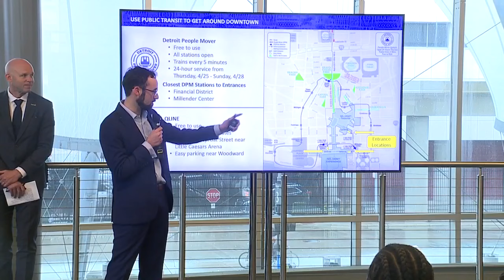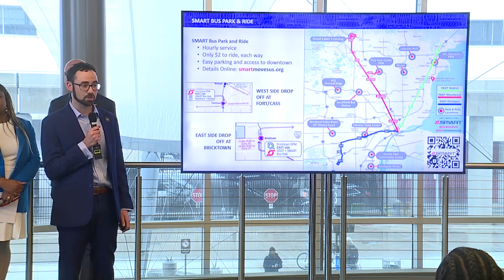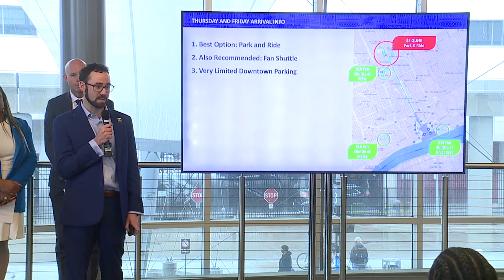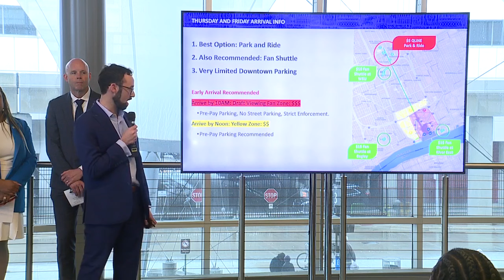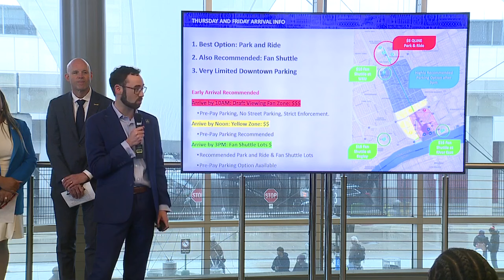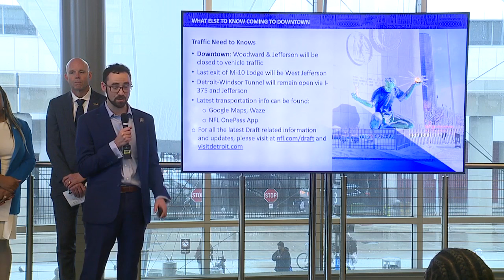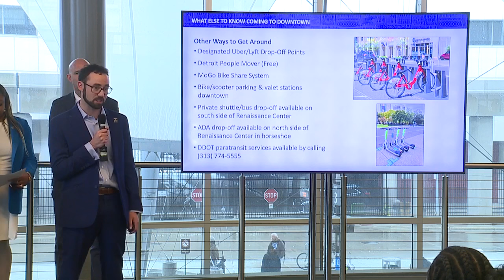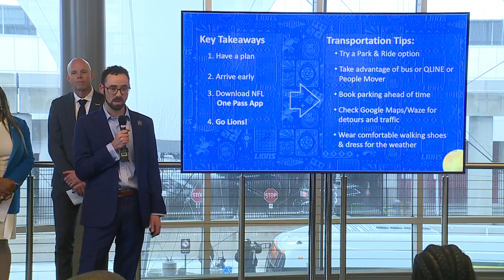City of Detroit outlines transportation options for the NFL Draft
City of Detroit officials outlined transportation options for fans coming to the city for the 2024 NFL Draft.